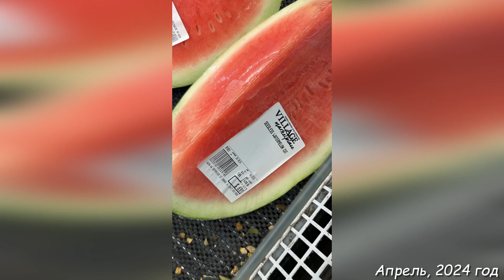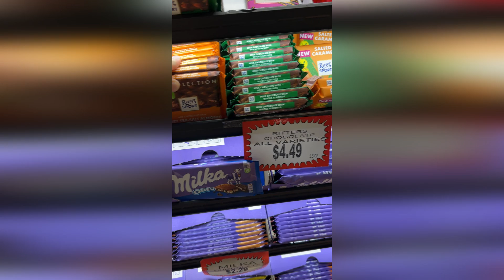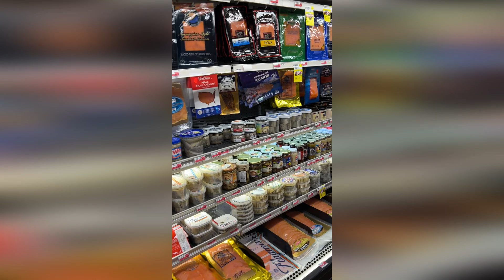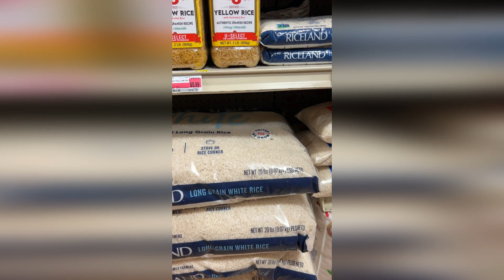Стоимость продуктов в Американском интернациональном магазине. Это очень дорогой продуктовый в США.